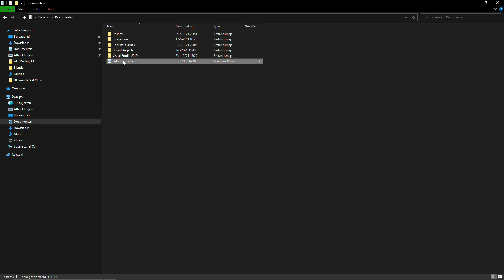What remains of the prison of elders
YeZzz